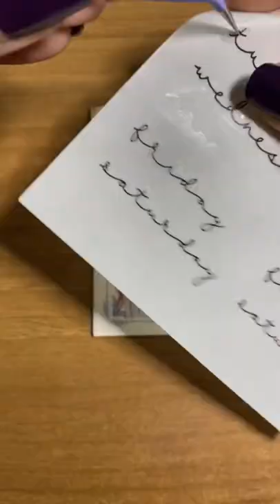ASMR Mini Journal With Me | 3 ring binder